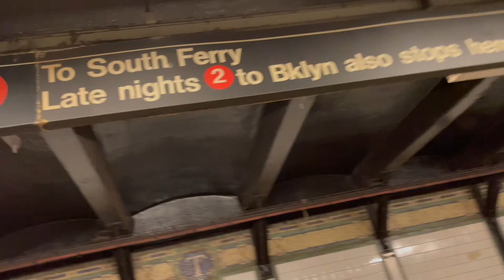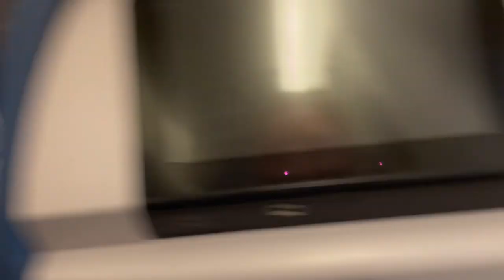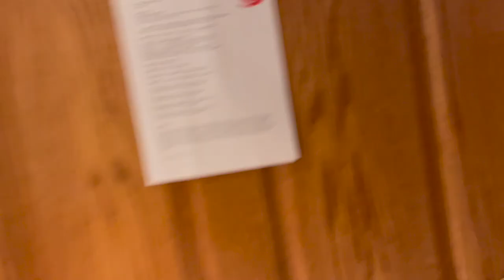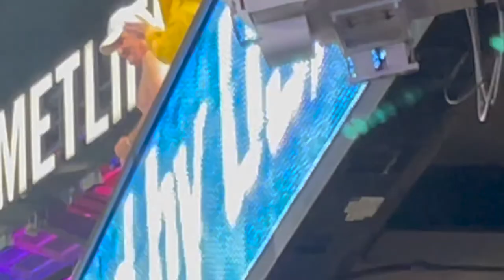1st Semester Yuk Year